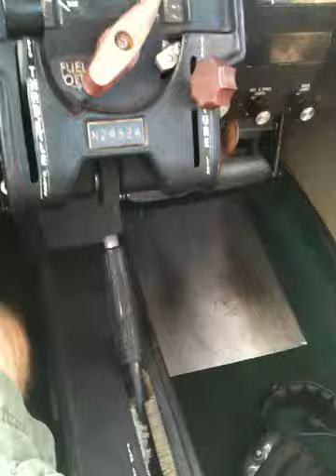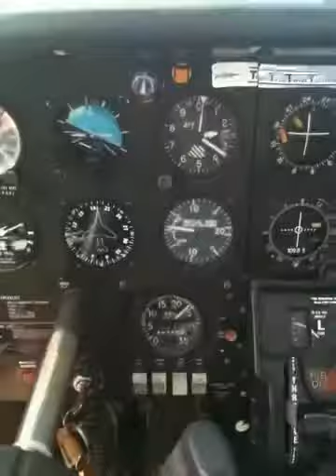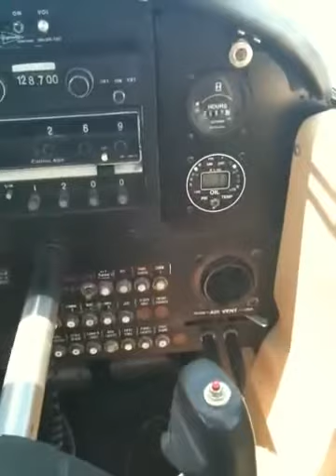Piper Tomahawk Compilation PA-38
Just some old footage flying around southern Louisiana in the Piper Tomahawk PA-38.
N764AP